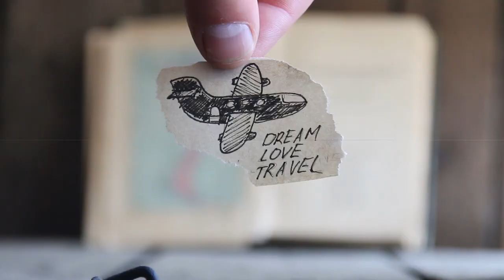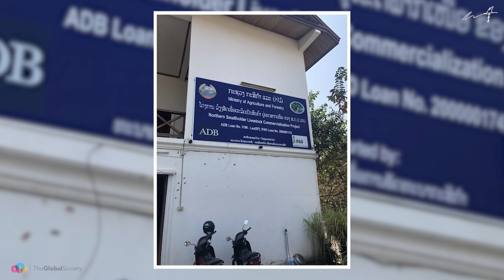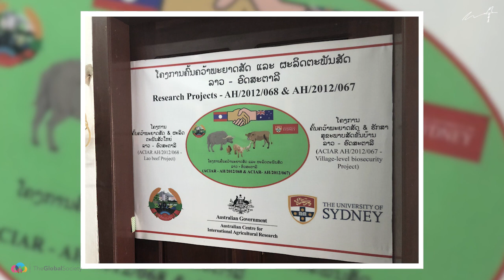University of Sydney - Food and Agricultural Sciences // Interview with April McElligott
I love this interview.

April McElligott has found her passion studying food and agricultural sciences at the University of Sydney.

As part of her studies, she's undertaken research and won a prestigious scholarship, the New Colombo Plan, to study overseas in Laos and Cambodia.

You'll pick up on April's passion for her discipline right away.

We talk about her overseas study adventures, what it's like to study food and ag, her experience studying at the University of Sydney and more.

If you find this video useful please tell someone about this channel!

Got questions or comments?
Add them in the comments below and I'll reply to you!

No propaganda!

Welcome to A Life That Travels, a channel dedicated to providing independent, unbiased advice and stories from around the world.

Why does A Life That Travels exist?

Because SOCIETY shouldn't set the LIMITS on WHO YOU CAN BE.

But it tries to.

Making decisions about what to do with your life is hard and there's way too much pressure on people to "work it all out" and to "find your passion"... like you're some kind of failure if you don't.

So here's the truth.

You've got plenty of time and "working it out" is hard.

You can study (uni or technical/vocation ed).

You can go travelling.

You can get a job and dive straight into your career.

ALL of these are PERFECTLY acceptable options.

And that's where A Life That Travels comes in.

* Interviews with REAL PEOPLE who've done INTERESTING things with their lives, through study, work and travel, so that maybe you can find your own ideas in their stories

* Travel stories, destinations and advice... so if you want to see the world you'll see it's not so scary stepping out of your comfort zone.

* Unbiased reviews of universities and other study options so you can cut through the noise and make clearer decisions.